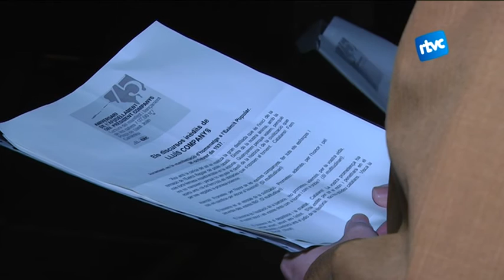75 anys després del seu afusellament, tornar a sentir la veu de Companys,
Cardedeu és sempre un dels municipis més matiners en homenatjar la figura de Lluis Companys. A les 7 del matí d’aquest 15 d’octubre s’han pogut tornar a sentir les quatre salves que inicien la seva commemoració. Enguany ens separen 75 anys de l’afusellament de Lluís Companys. 75 anys després, hem pogut recordar la seva figura i la seva veu.